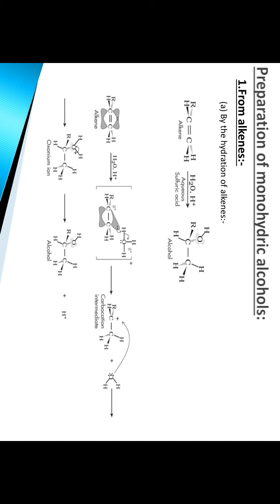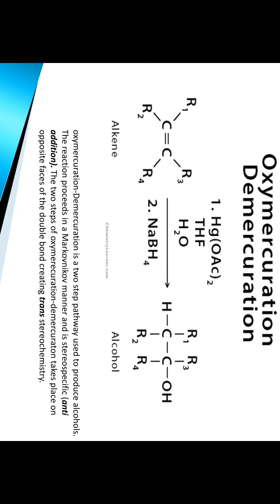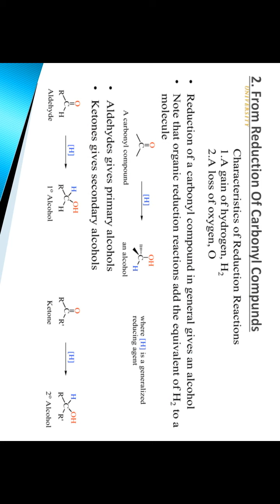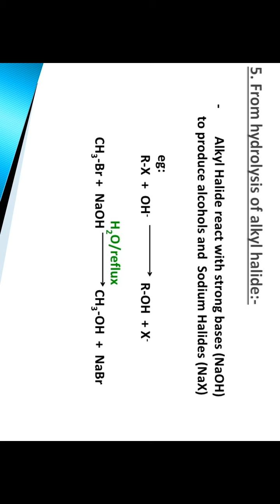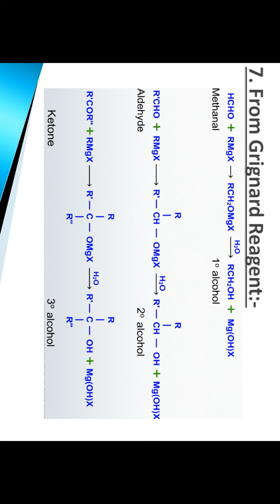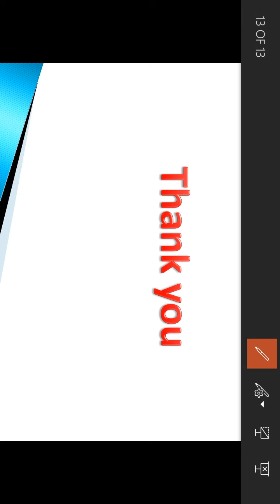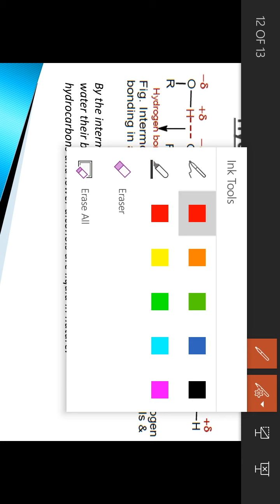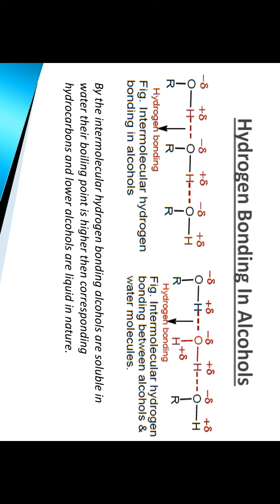Alcohols (method of preparation and physical properties)